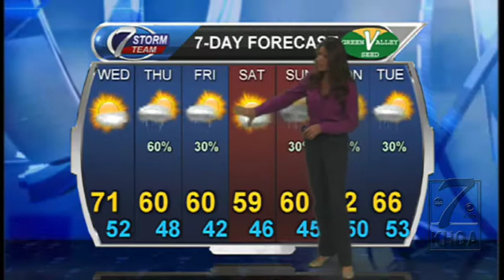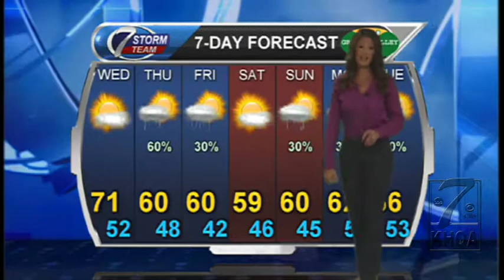Sunny today with rain chances tonight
Mostly sunny today with highs in the lower 70s. Chance for rain today with lows in the 50s. Cooler on Friday.